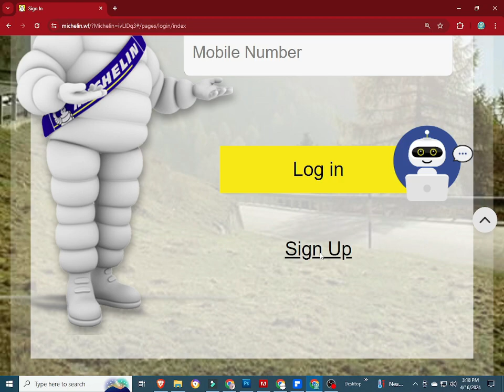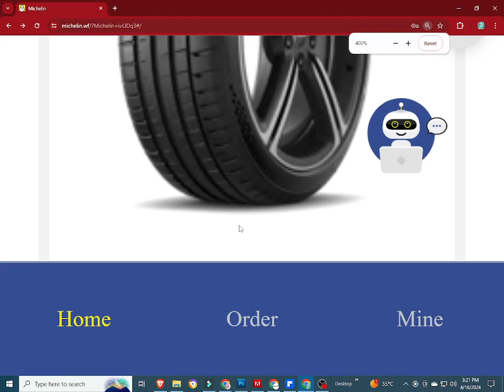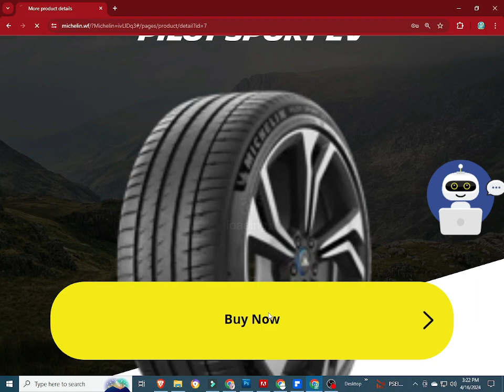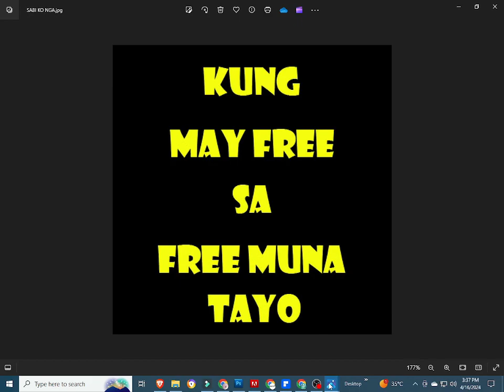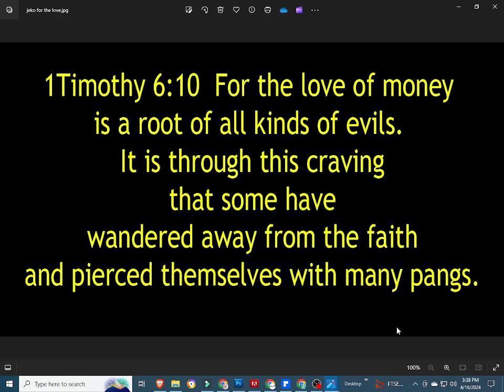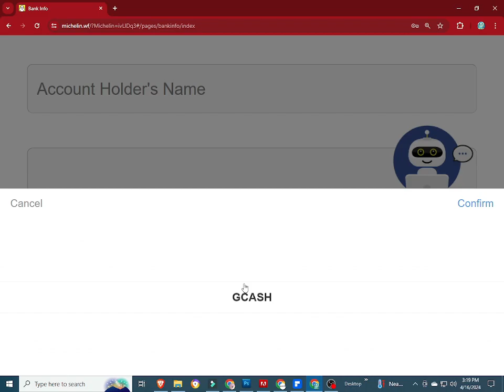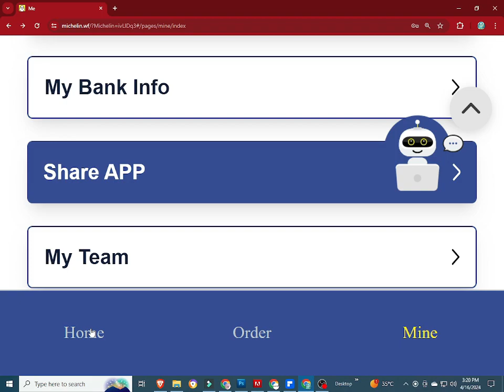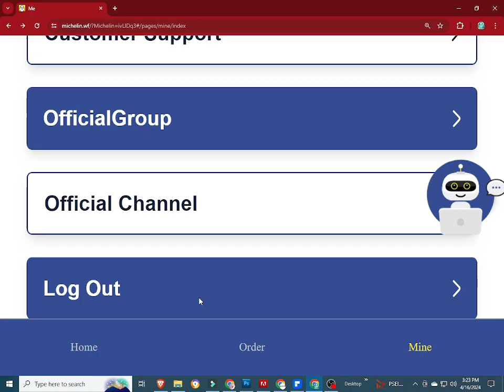MICHELIN | MICHELIN REVIEW | MICHELIN APP | MICHELIN WITHDRAW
INPUT THIS INVITATTION CODE FOR FREE 1000 COINS:
CUVCWT

INVITATION CODE:
42K2F6

PLEASE INPUT MY REFERRAL ID :
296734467